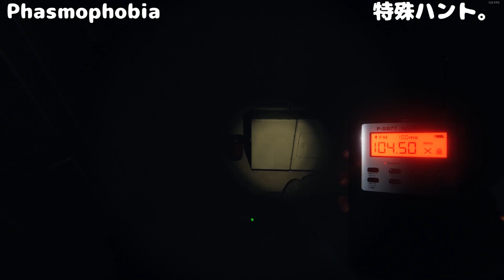2022年1月【茶番部】まっちゃBest Clips